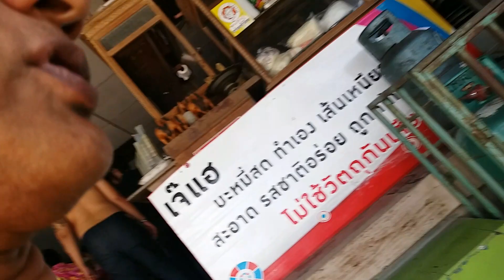รู้จัก "ฮีทสโตรก" ภัยความร้อนเกิน 40 องศาฯ ช่องttvnewsonline เกาะติดคลิป